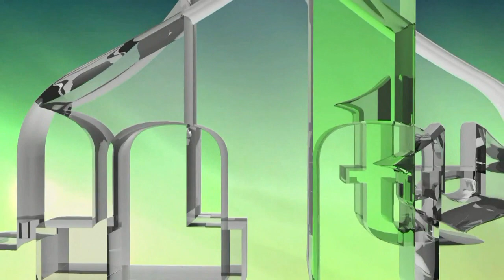ISLAM NIKAD NIJE BIO DOMINANTAN JER JE POSTOJALA SLOBODA VJERE - MUSTAFA SPAHIĆ (IML TV)